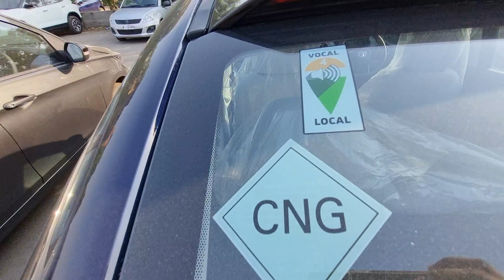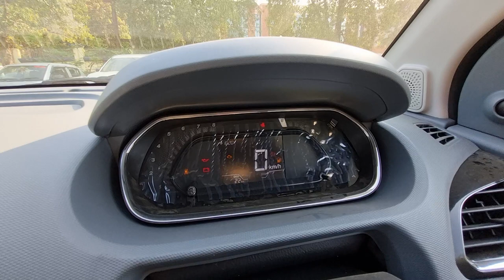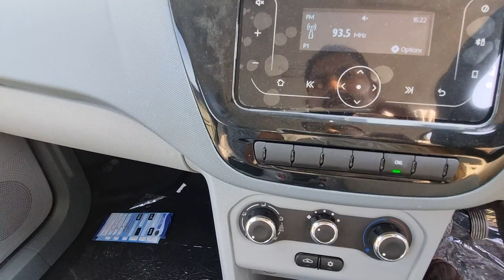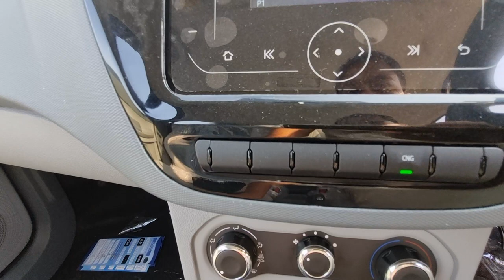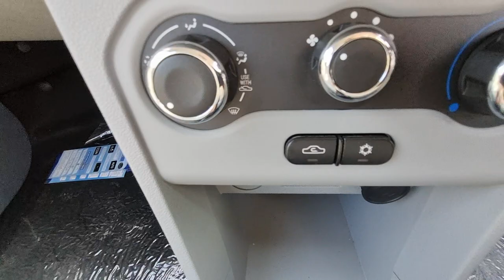Sorry Dzire 😔 अब हम 4 स्टार सीएनजी गाड़ी चलाएंगे ❤️ Tata Tigor CNG XM | Detailed Review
The Tata Tigor XM CNG is a variant of the Tata Tigor compact sedan that runs on Compressed Natural Gas (CNG). Here are some of its features:

Engine: The Tata Tigor XM CNG is powered by a 1.2-liter three-cylinder engine that produces 85 horsepower and 114 Nm of torque. It comes with a 5-speed manual transmission.

Fuel Efficiency: The Tata Tigor XM CNG has a fuel efficiency of 26 km/kg (as per ARAI certification).

Features: The Tigor XM CNG comes with features like a 7-inch touchscreen infotainment system with Apple CarPlay and Android Auto compatibility, steering-mounted audio controls, power windows, manual air conditioning, central locking, and a digital instrument cluster.

Safety: The Tata Tigor XM CNG comes with safety features like dual front airbags, ABS with EBD, rear parking sensors, and seatbelt reminder for the driver and front passenger.

Price: The Tata Tigor XM CNG is priced at around Rs. 6.5 lakhs (ex-showroom).

Overall, the Tata Tigor XM CNG is a good option for those looking for a fuel-efficient sedan that can run on CNG. However, it is important to note that the availability of CNG fuel stations may vary depending on your location.
Launch होते ही दौड़ा दी 15 लाख की German Sedan ❤️
"छोटी गाड़ी" का मतलब ही बदल दिया TATA ने ❤️ सिर्फ़ 7.05 लाख

swift cng
tata tigor
tata tigor 2023
tigor
tigor cng
tigor cng 2023
tigor xm 2023

If you have any Tata car inquiries in Noida.
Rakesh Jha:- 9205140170